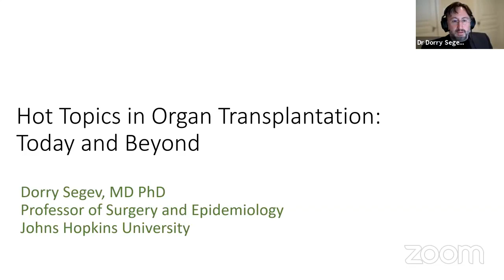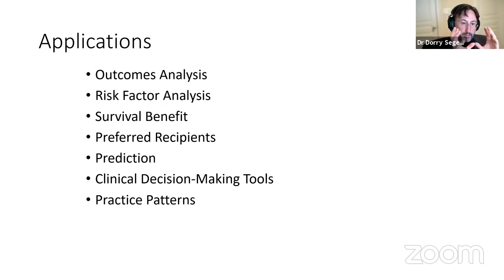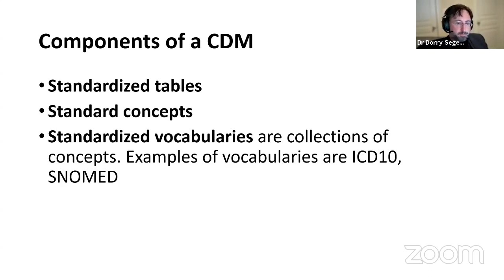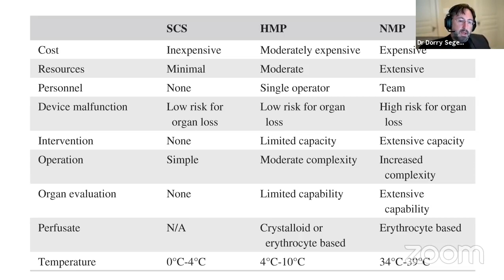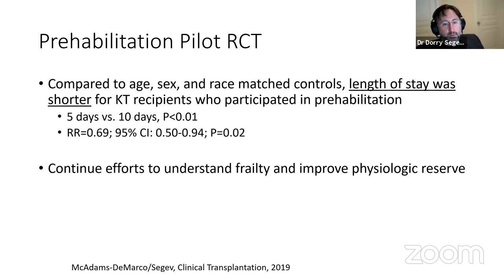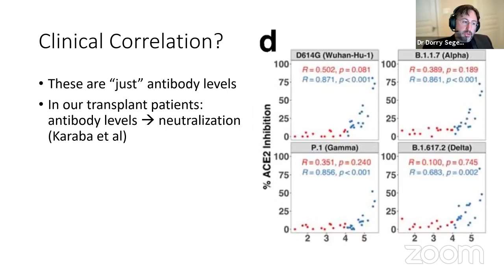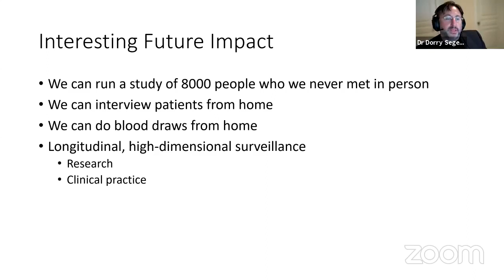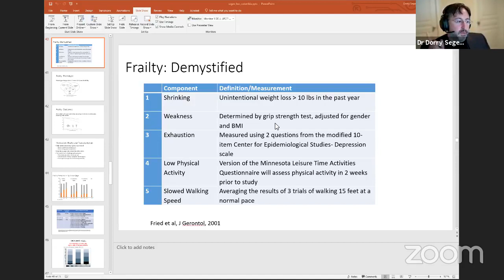Hot topics in organ transplantation: Today and beyond